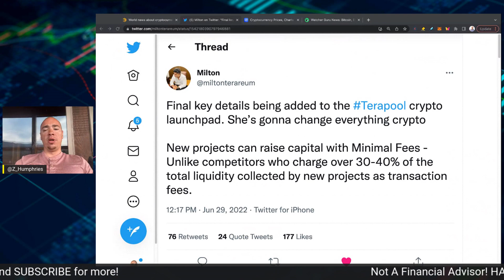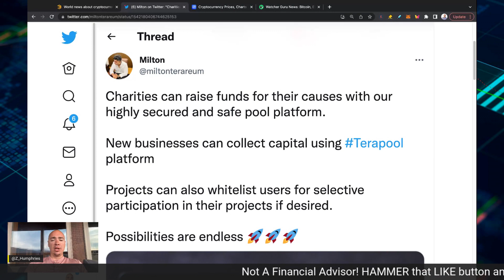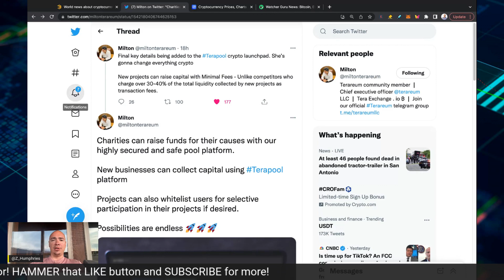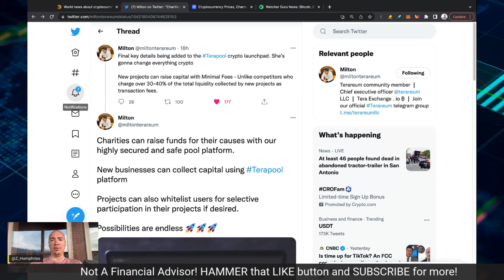Terareum's CEO releases key details about TeraPool!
Terareum's CEO releases key details about TeraPool! Tera News!